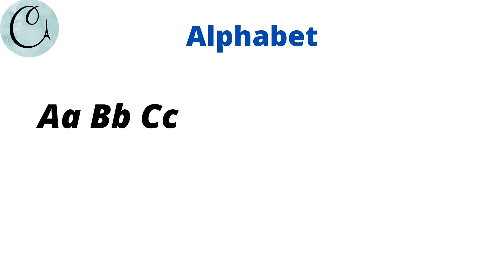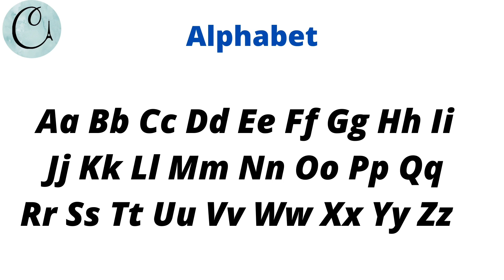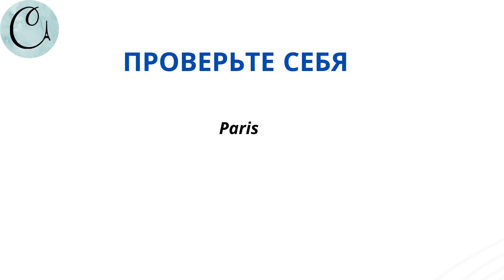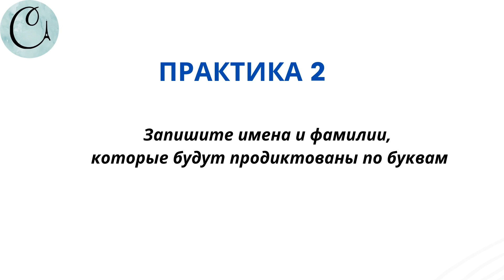Французский алфавит и упражнения на восприятие на слух | Alphabet français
✅ Онлайн курс французского языка с нуля с индивидуальной обратной связью от преподавателя! Подробнее

В этом видео мы предлагаем вам вспомнить или выучить французский алфавит, который часто требуется для того чтобы продиктовать свое имя и фамилию по буквам.
А после этого вы сможете потренировать этот навык.

🔥Миссия онлайн-школы  CoCoÉcole:
🔸Мы хотим, чтобы людей, которые любят французский язык и говорят на нем, стало больше.
🔸Мы верим, что каждый может заговорить на языке, если хочет. А мы поможем вам в этом: дадим систему, хорошего преподавателя, интересный курс.
🔸Мы делаем так, вы полюбили язык и уделяли ему достаточно времени. Тогда у вас будет результат.
🔸Мы создаем обучающие курсы и программы под ваши цели и запросы.